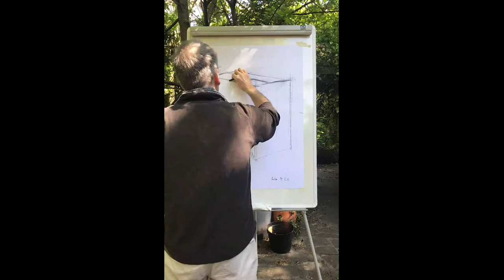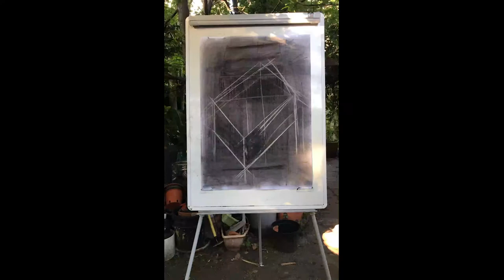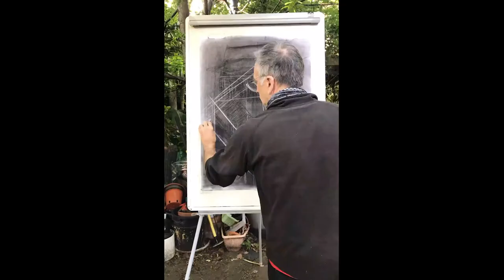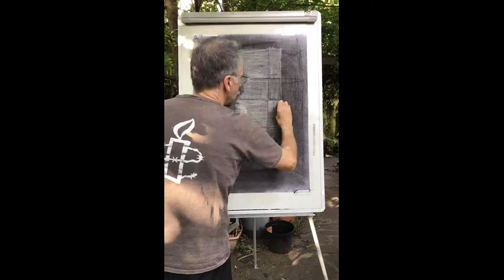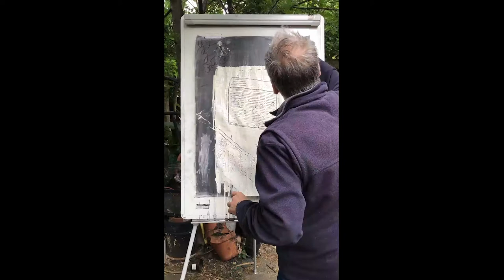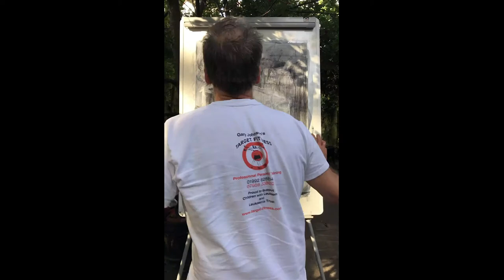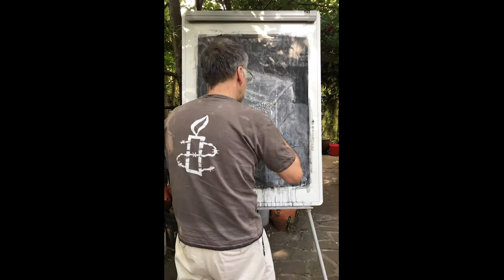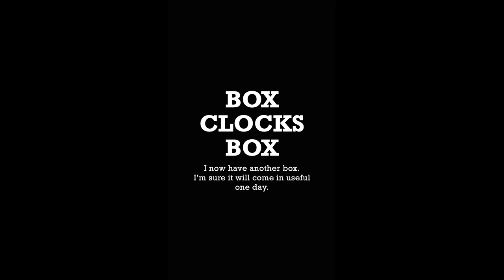Mike Abrahams / RAG Lockdown drawings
This work originated in response to a proposal by Grazyna Cydzik to RAG members during lockdown to make one drawing every day for four weeks beginning 25 April. To coincide with the easing of lockdown in England, the project was extended to 31 May.

There were two constraints: every drawing should take exactly half an hour and was to be made using materials already available at home. The rationale for this was to allow artists to explore their concept of a drawing.

Seventeen RAG members took part, contributing drawings in a variety of media including photographs and film.